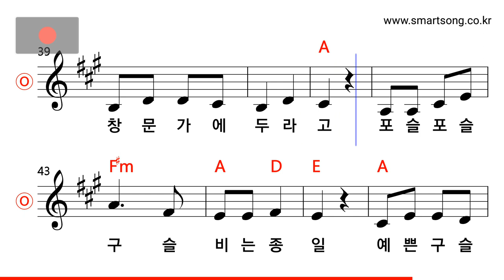동요 - 구슬비 MR